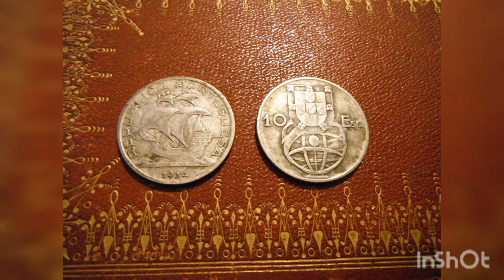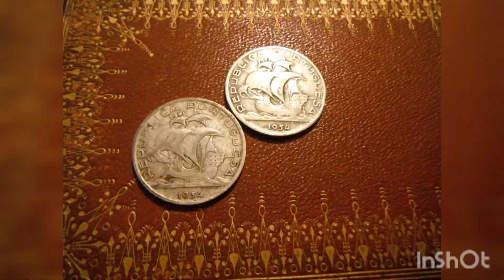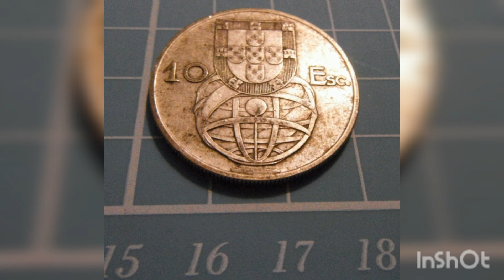1954 Portugal 10 Escudos coins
Struck in 0.835 Silver with an ASW of 0.3356oz

Mintage 5,764,000